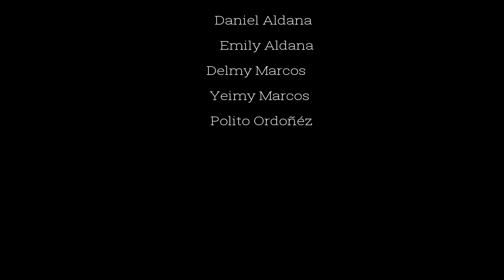Escuelita Biblica de Vacaciones 2017 FULL